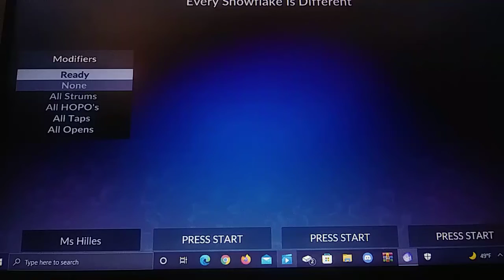Clone Hero Every Snowflake is Different (Just Like You) Guitar 100% FC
Clone Hero Christmas